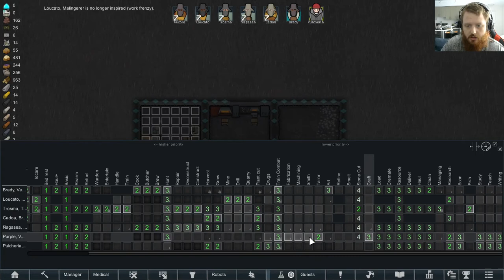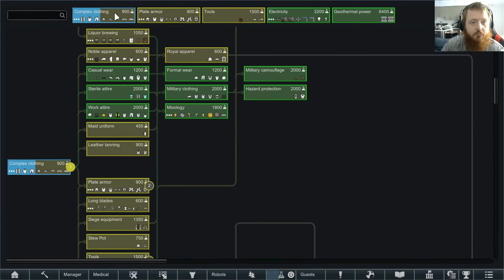Tribe to Space Ep 14